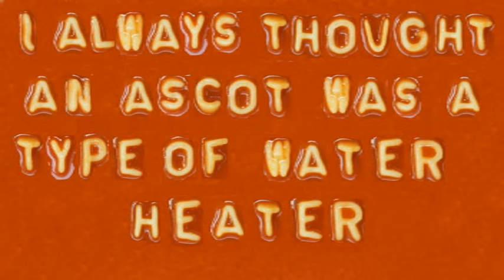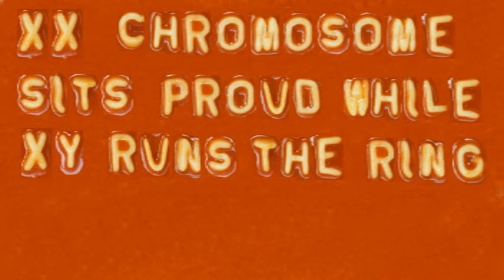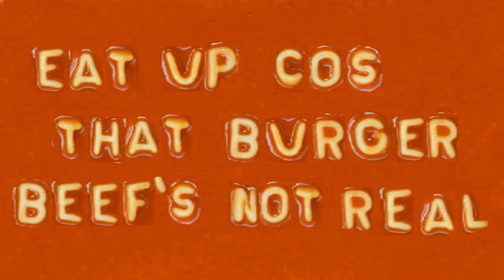Alphabetti Spaghetti (New Mix)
A bit of fun from 1997! What a different world.
My favourite couplet is:
If the Tories five-time it you know the score
We'll be in more hot water than lobster thermidor